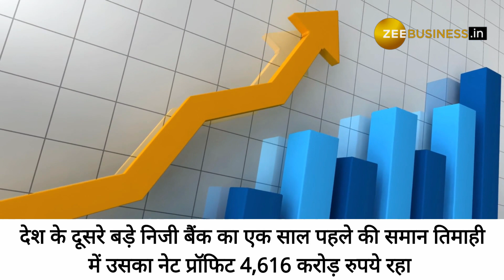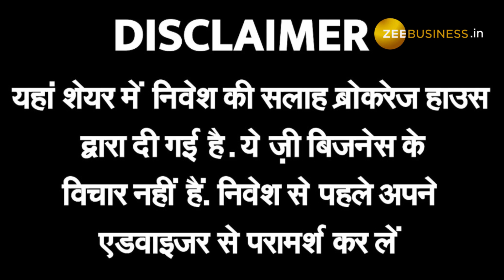ICICI Bank पर आई ब्रोकरेज की राय, बैंक का मुनाफा 50% तक बढ़ा, जानें नए टारगेट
देश के दूसरे बड़े निजी बैंक का एक साल पहले की समान तिमाही में उसका नेट प्रॉफिट 4,616 करोड़ रुपये रहा, वित्त वर्ष 2022-23 की पहली तिमाही में ICICI बैंक के नतीजे शानदार रहे,जून तिमाही में बैंक का मुनाफा 50% बढ़ा